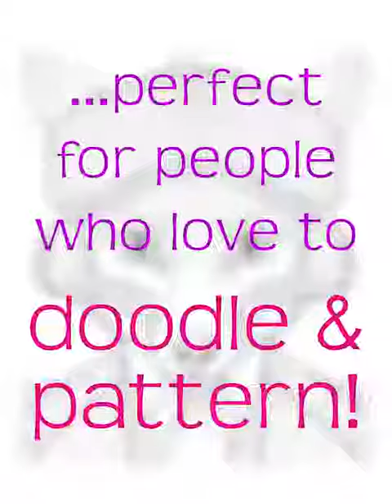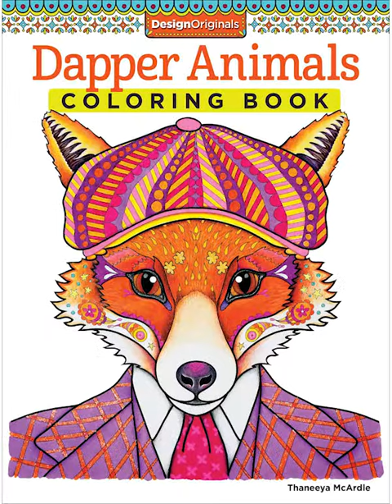Dapper Animals Coloring Book Slideshow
This video allows you to preview every single page from my Dapper Animals Coloring Book!